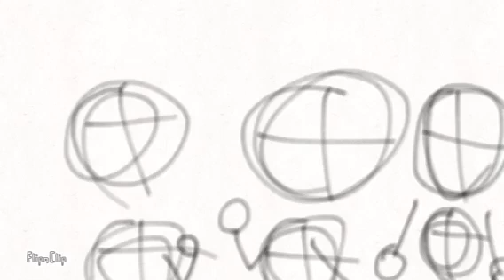Base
I'm up and I have school